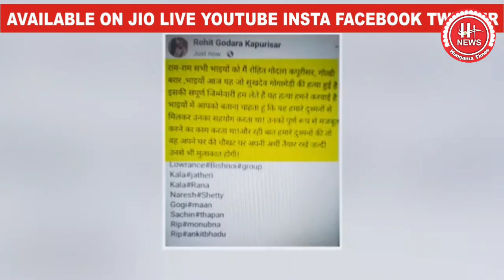Sukhdev Singh Gogamedi गोलियां चलने से पहले Gogamedi से किसने बात की थी || Hungama Times